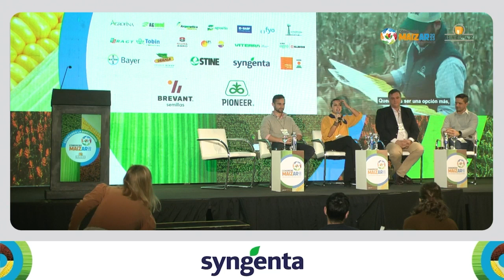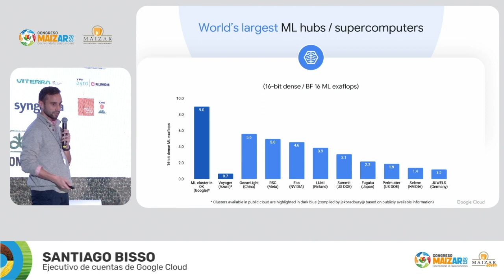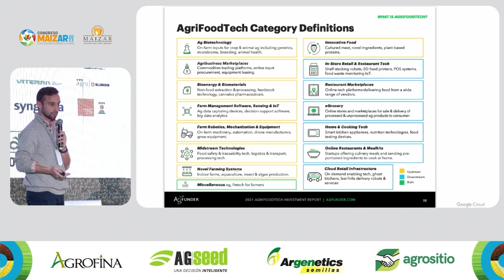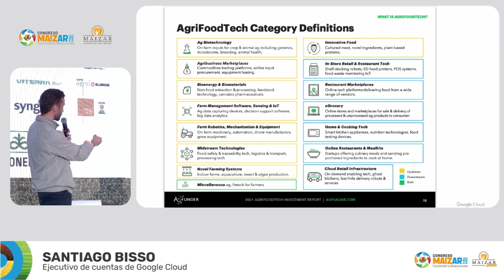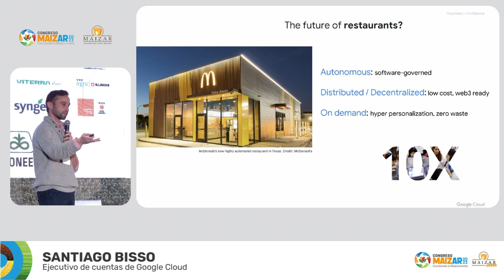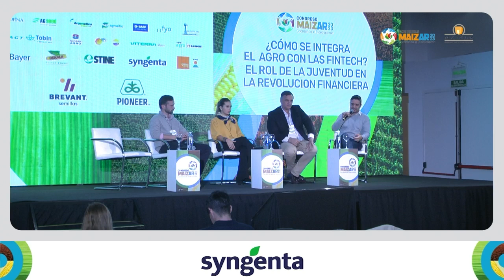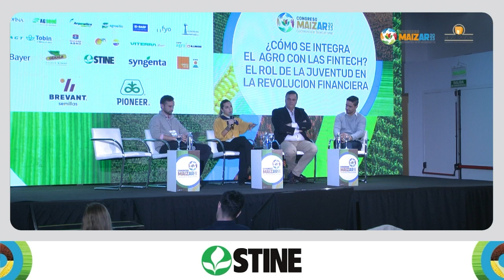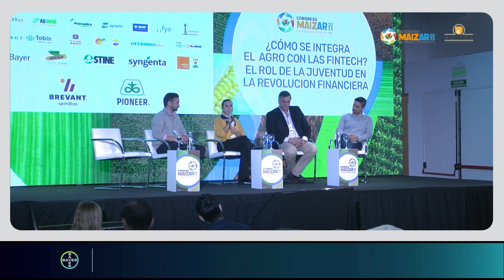Sala Stine | Maizar Joven | 1. El rol de la juventud en la revolución financiera